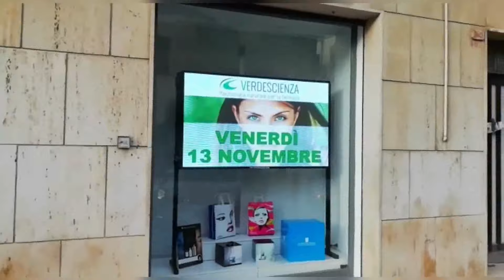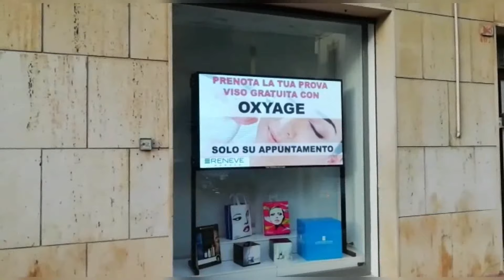Come è fatto uno Schermo LED su misura alta luminosità per la vetrina di una farmacia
Vi spieghiamo come è fatto un Display a LED alta luminosità per vetrine di negozi e farmacie realizzato su misura.

✅Come viene prodotto un LED Wall per vetrine ad alta luminosità
✅Quali staffe sono comprese
✅come è fatto il cassonetto di un monitor custom
✅Come può essere installato un Display LED da vetrina
✅Effettuare la manutenzione in un maxischermo da vetrina
✅Quali cavi bisogna collegare

We explain how a custom-made high-brightness LED display for shop and pharmacy windows is made.

 ✅How a LED Wall for high-brightness shop windows is produced
 ✅Which brackets are included
 ✅how the box of a custom monitor is made
 ✅How an LED shop window display can be installed
 ✅ Carry out maintenance on a large showcase screen
 ✅Which cables need to be connected